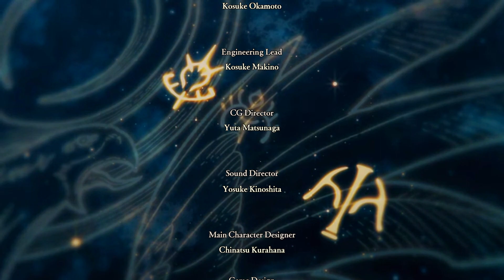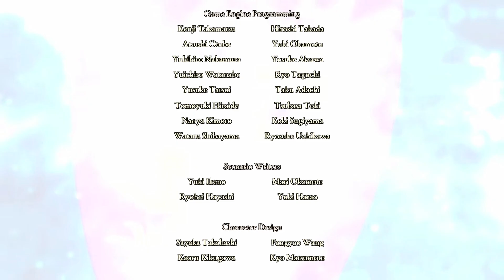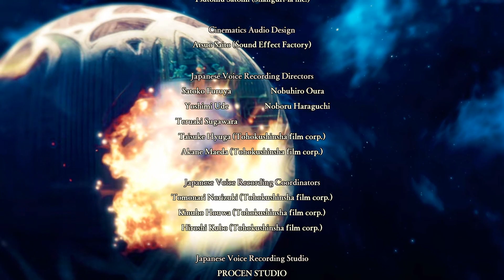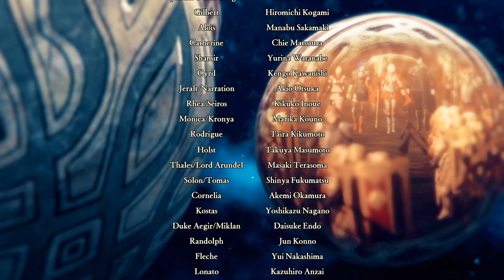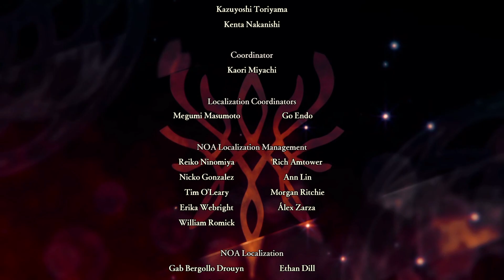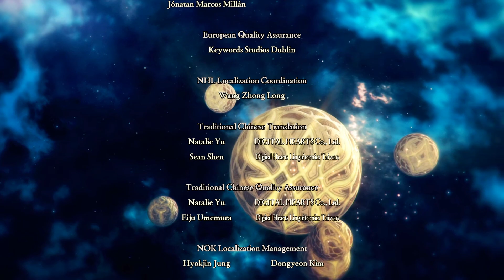Scarlet Blaze - Final Chapter: Return to Garreg Mach | Fire Emblem Warriors: Three Hopes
We meet again Immaculate One, but this time on Maddening...💀

I finally completed all 3 Routes for Three Hopes!